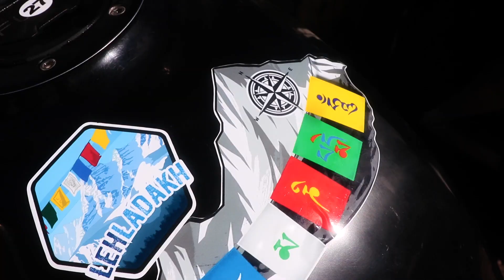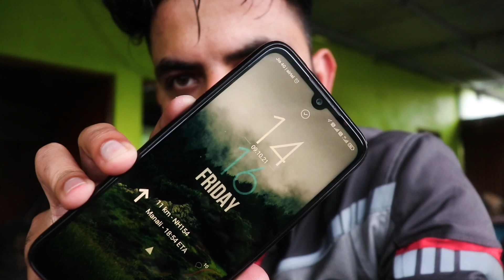Shimla To Leh Ladakh on Bike ( BMW & Himalayan) | Leh Ladakh Bike Trip 2021 | EP 01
This is Episode 01 of Leh Ladakh Bike Trip 2021
In this video I am gonna be starting my leh ladakh journey .
Today we will be riding from shimla to leh ladakh on bike ( our bmw and royal enfield himalayan ) passing though sundernagar , mandi , kullu and manali .
Leh Ladakh bike ride is dream for almost all the riders and today we are fullfilling that dream to ride on most dangerous roads of the world.

► Music I used:
Epicdemic Sounds

About:This channel is all about lifestyle and moto-vlogging and all my life experinces.